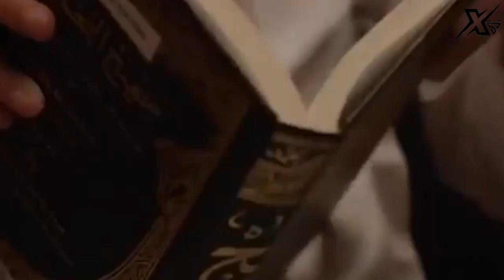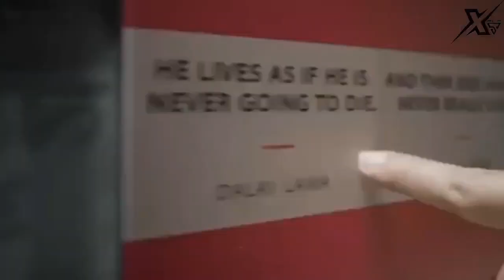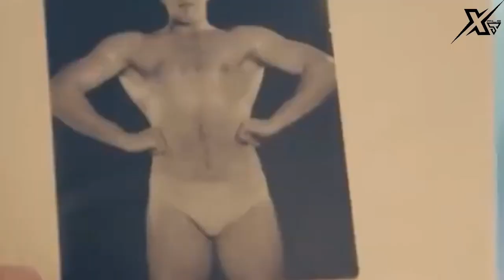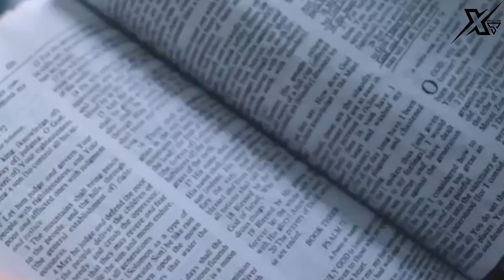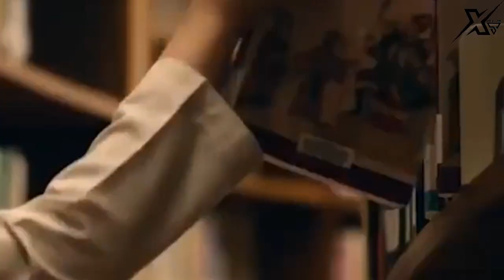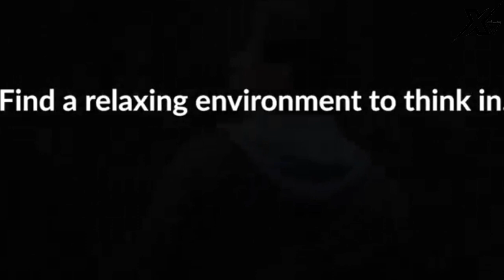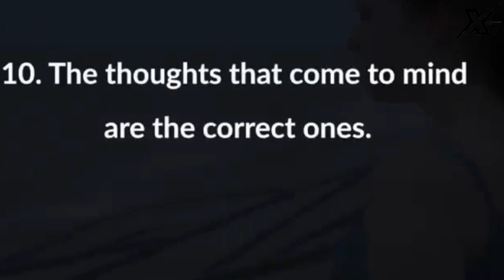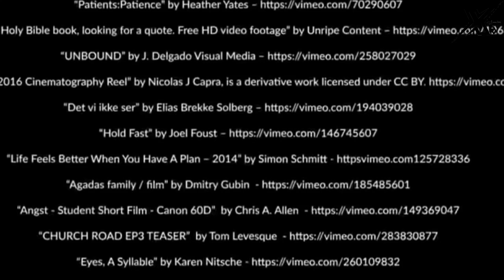Motivation 2 Study @Xspeco1.0 by Power of Good Thoughts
Welcome to XspEco 0.1 Family

Welcome to Our Completely Independent Channel,
Featuring with better Videos like Power of Good Thoughts,
Discover Nature, Explore the Unseen,
Traveling, Motivational, Thoughts, Reels,

A to Z by Profession.
A traveler by Passion.
A vlogger by Choice.
A Motivational by Sens.
And My Self by Nature.